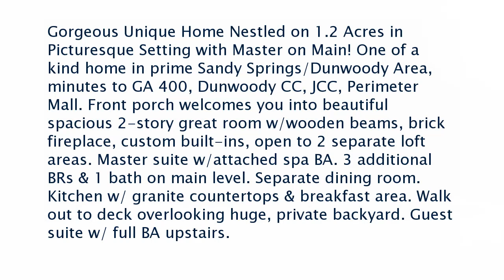Real estate for sale in Atlanta Georgia - MLS# 6575327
2190 Spalding Drive
MLS# 6575327

Gorgeous Unique Home Nestled on 1.2 Acres in Picturesque Setting with Master on Main! One of a kind home in prime Sandy Springs/Dunwoody Area minutes to GA 400 Dunwoody CC JCC Perimeter Mall. Front porch welcomes you into beautiful spacious 2-story great room w/wooden beams brick fireplace custom built-ins open to 2 separate loft areas. Master suite w/attached spa BA. 3 additional BRs & 1 bath on main level. Separate dining room. Kitchen w/ granite countertops & breakfast area. Walk out to deck overlooking huge private backyard. Guest suite w/ full BA upstairs.